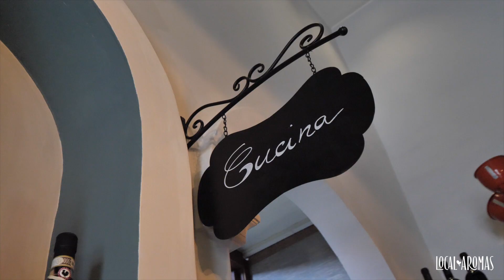Aperitivo, the Italian Cocktail Hour Ritual | Local Aromas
Aperitivo is a pre-lunch or pre-dinner ritual involving food and wine. Yes, in Italy we eat and drink to prepare ourselves to eat and drink! Foodie Sisters, Benedetta and Valeria, will show you how to aperitivo like an Italian. Spritz, wine, prosecco, bruschetta, prosciutto, cheese, salami can be quite a fun cocktail hour ritual!

🎯 We are 100% Made in Italy
Foodie Sisters in Italy are Co-founders of Local Aromas | Rome, Italy